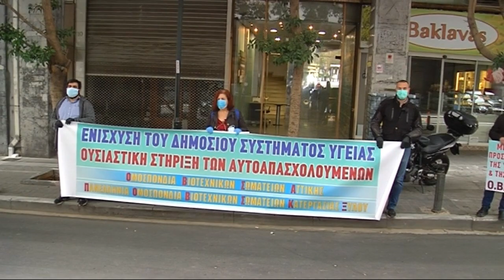ΚΙΝΗΤΟΠΟΙΗΣΗ ΟΒΣΑ - ΠΟΒΣΚΞ ΣΤΟ ΥΠΟΥΡΓΕΙΟ ΟΙΚΟΝΟΜΙΚΩΝ